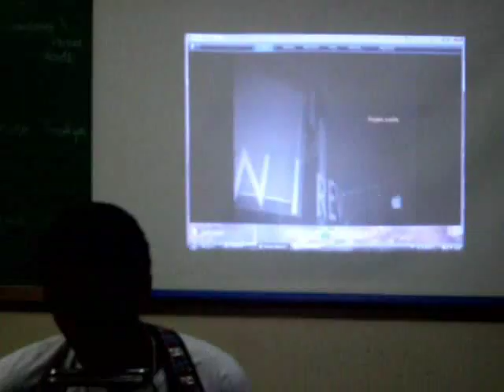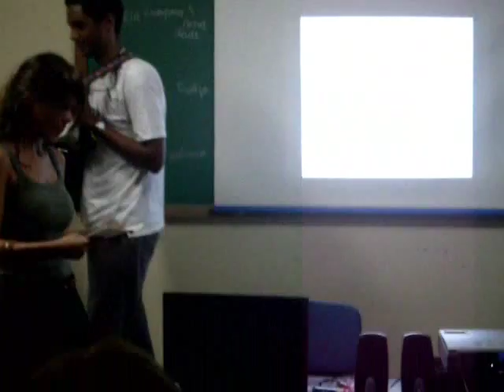Musica Lev Vygotsky by Mauricio.wmv